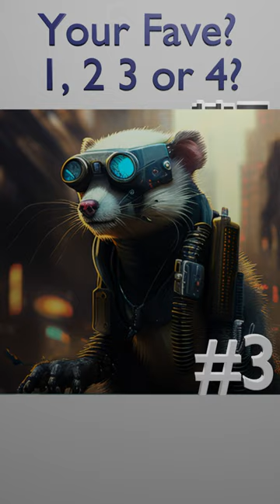Midjourney AI Art: Cyberpunk Weasel!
AI Art made with Midjourney -- Full prompt: Cyberpunk Weasel

Which one is your favorite?  Comment 1, 2, 3 or 4.